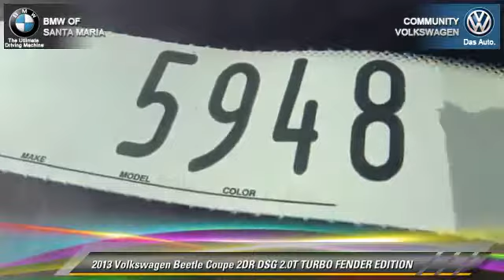Community VW BMW of Santa Maria, Santa Maria CA 93456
[DFIN:3:2836279:I:1998:86850E95:63281adcf1b1ed1bec8e6a388ea5219e]